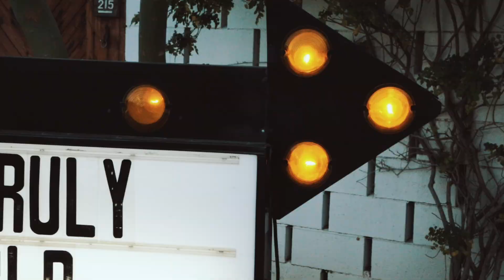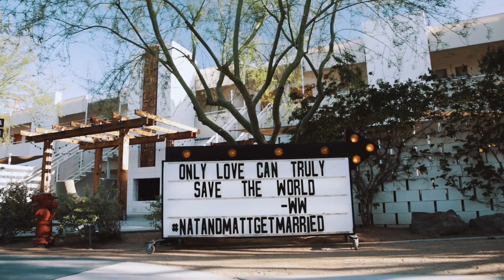Matt + Nat | First Look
Ace Hotel, Palm Springs California